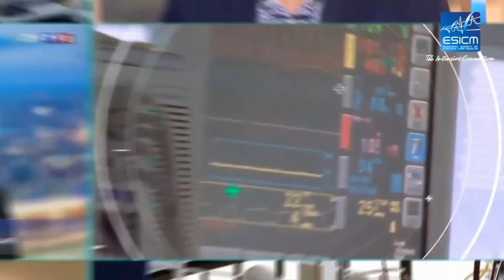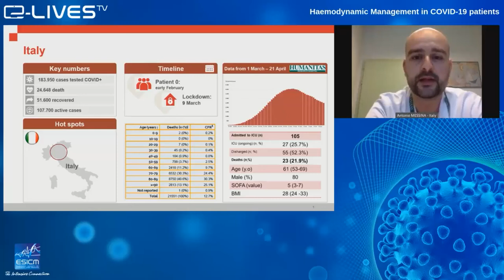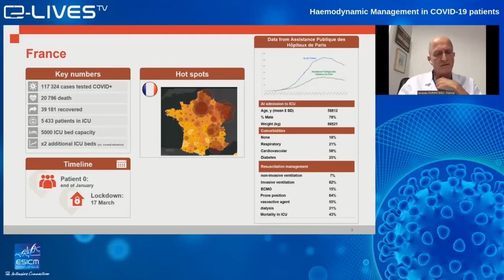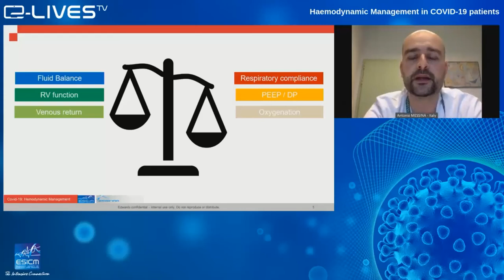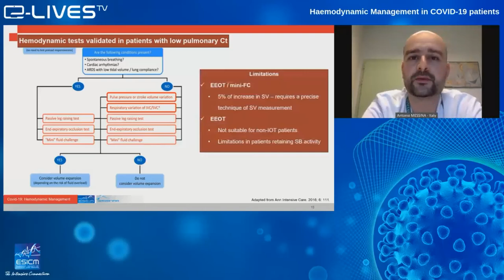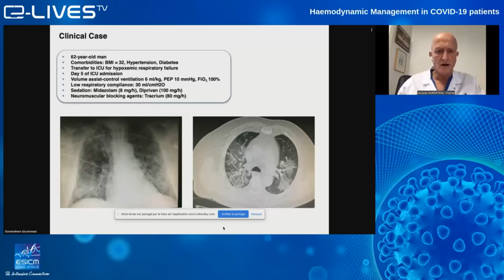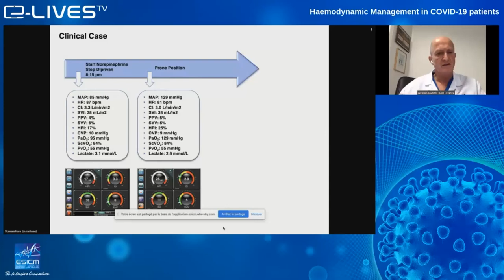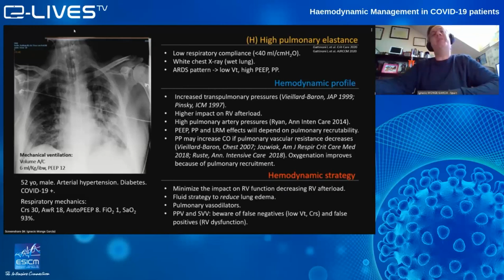Haemodynamic Management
ESCIM panel COVID-19